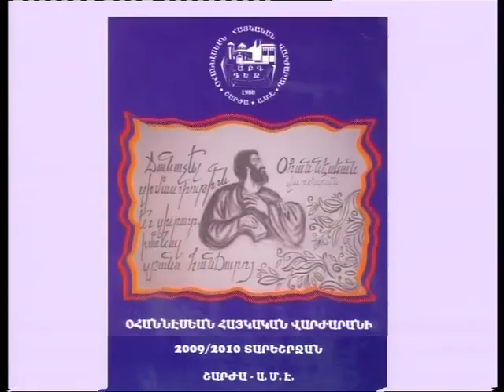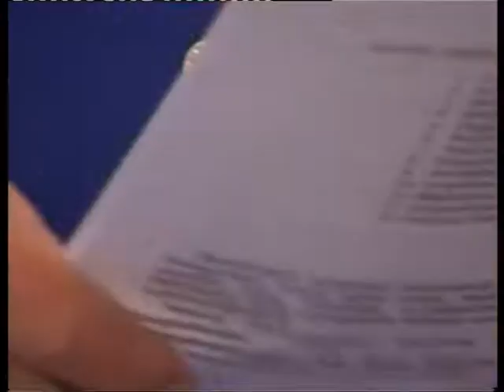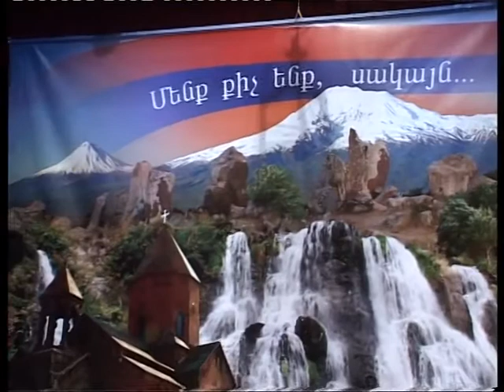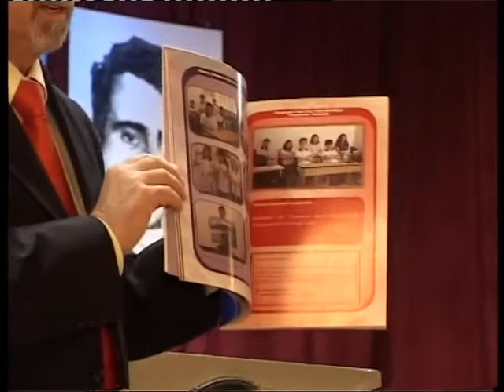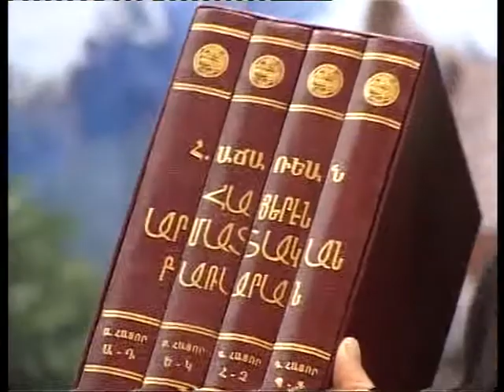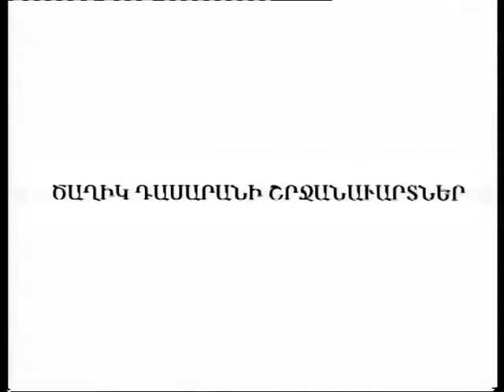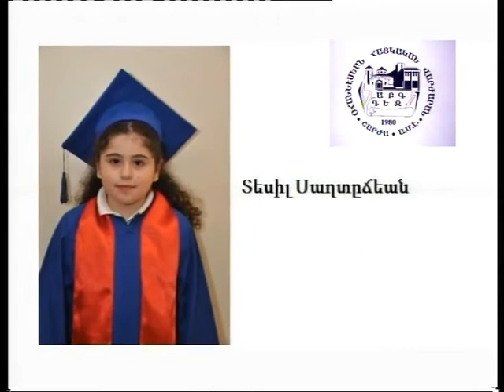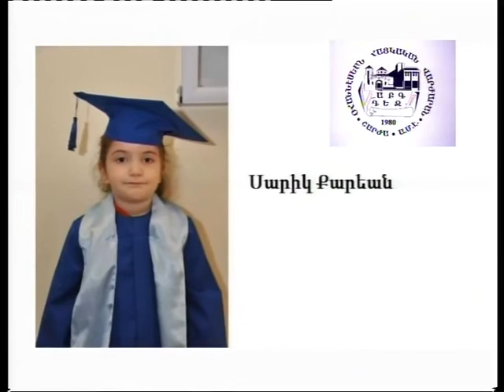Armenian School of Sharjah graduation ceremony 2010